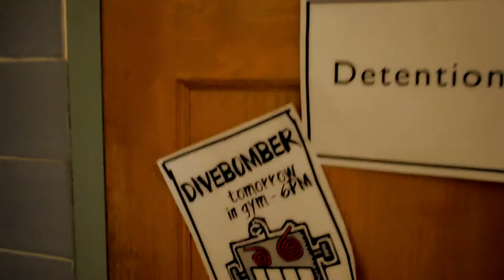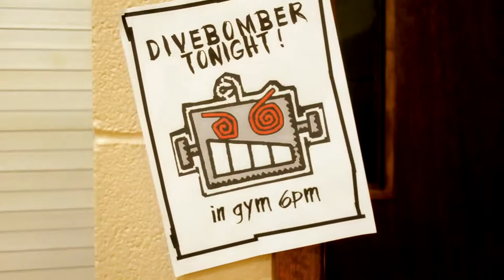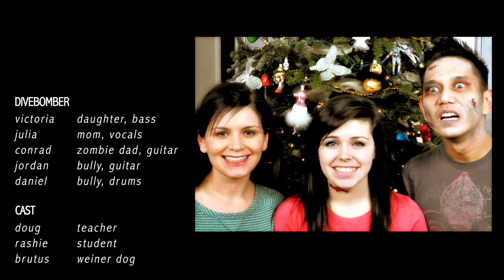Divebomber - "Emo Teenage Zombie Angst" (Official Video)